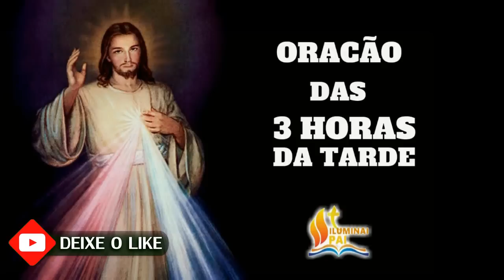14/04/2023 Terço da MISERICÓRDIA 3 horas da tarde Terço da MISERICÓRDIA 3 horas da tarde